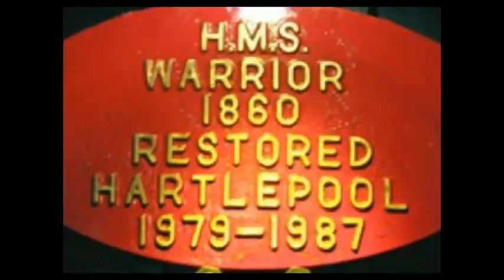SAB Sacking Portsmouth Visit